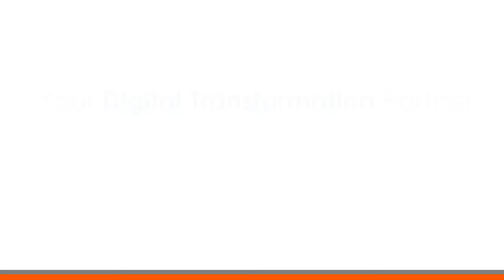Aspirations can always will be met if will is there - By Lt. Gen. Rajiv Bhalla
Project Everest is our commitment to the world and to make this day more special we invited Lt. Gen. Rajiv Bhalla, PSVM , AVSM, VSM,(Retd). He dedicated his entire life to serve our country and became an inspiration for everyone. He shared valuable learnings from his journey with us and motivated us to accomplish our Project Everest Basecamp-1. He shared his experience of Kargil war when he commanded his division of army officers where people were living at 21,000 feet. Watch this video to know what challenges were faced by the army officers during the Cargill war and how they survived in those tough conditions.